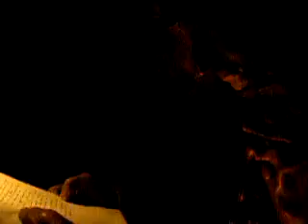🇬🇧 🏴󠁧󠁢󠁥󠁮󠁧󠁿 Visit to Imperial War Museum in London 2008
Reality of nasty war